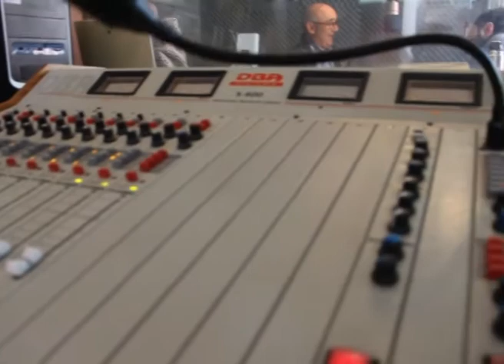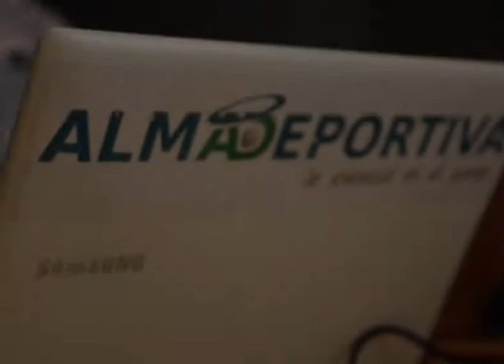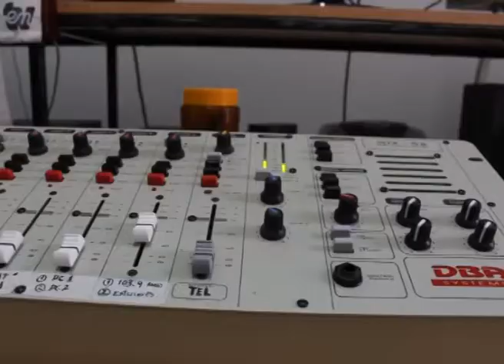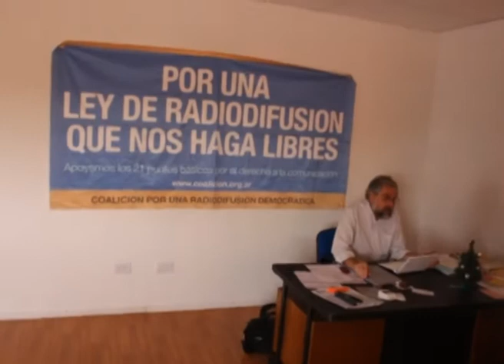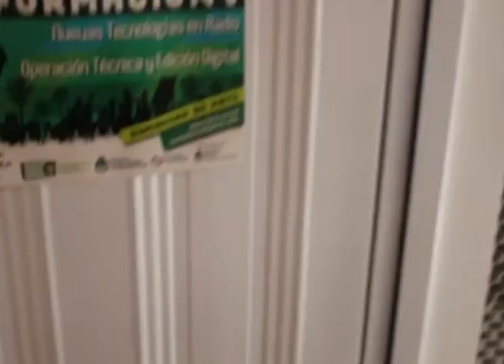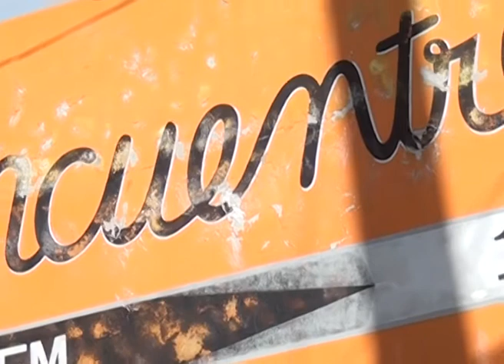Descubriendo Radio Encuentro 2014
Alguien llega a la radio, recorre sus pasillos, estudios, aulas... ¿Con qué y quiénes se encontrará?